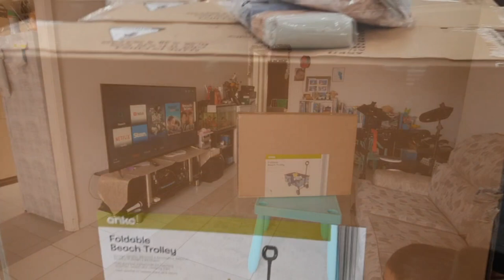Foldable Beach and Fishing Trolley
Foldable Beach Trolley from Kmart shopping centre.

*multi purpose transporter for sporting activities, beach, camping trips and fishing.

*mesh pocket to release sand and debris.

*storage section
  28cm(H)x44cm(w)x74(D)cm
  11in (H)x17in(W)x29.1in(D)cm

Gopro hero 7
Camera used
Phone stabilizer

My Fishing gears 🎣

Fishing safety shoes
Fishing reel kasking
Penn spinfisher V 6500
Fishing hook
Fishing gripper clip
Fishing bucket portable
Fishing hook remover
Recharge oxygen pump

My UL set up
Hamachi Ultra Light Rod
braid line daiwa

Cordless portable fishing gear washers